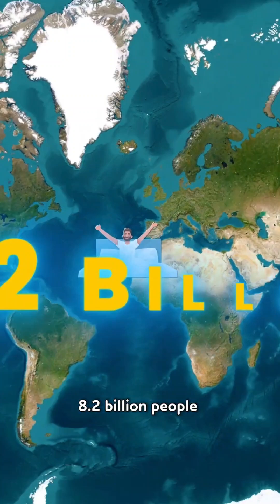Earth Without Humans: A Glimpse into the Future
In this thought-provoking video, we explore a world where humans have suddenly vanished. Without our presence, nature begins to reclaim urban landscapes: buildings crumble as vegetation overtakes them, and wildlife returns to areas once dominated by human activity. Over time, ecosystems restore themselves, with forests expanding and animal populations thriving. However, enduring remnants of human existence, such as plastic waste and radioactive materials, continue to impact the environment for centuries. This glimpse into a post-human Earth highlights both the resilience of nature and the lasting footprint we've left behind